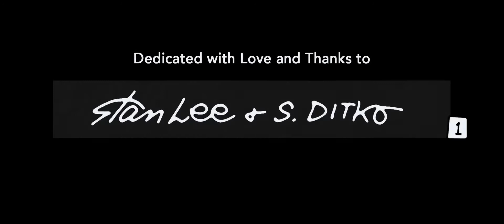Post-Credit Scene (Nick Fury & Maria Hill) - Spider-Man: Far from Home (2019) HD Movie Clip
Fury and Maria are revealed to have been the Skrulls Talos (Ben Mendelsohn) and his wife Soren (Sharon Blynn). They were ordered by Fury to give EDITH to Peter, and Talos gives Fury an update on what had just happened. Fury is then shown to be relaxing on a Skrull ship, which he is apparently commandeering.

Our friendly neighborhood Super Hero decides to join his best friends Ned, MJ, and the rest of the gang on a European vacation. However, Peter's plan to leave super heroics behind for a few weeks are quickly scrapped when he begrudgingly agrees to help Nick Fury uncover the mystery of several elemental creature attacks, creating havoc across the continent.

Cast: Tom Holland, Samuel L. Jackson, Jake Gyllenhaal, Marisa Tomei, Jon Favreau, Zendaya, Jacob Batalon, Tony Revolori, Angourie Rice, Remy Hii, Martin Starr, J.B. Smoove, Jorge Lendeborg Jr., Cobie Smulders, Numan Acar, Joshua Sinclair-Evans, Toni Garrn, Peter Billingsley, Clare Dunne, Nicholas Gleaves, Claire Rushbrook, J.K. Simmons, Dawn Michelle King